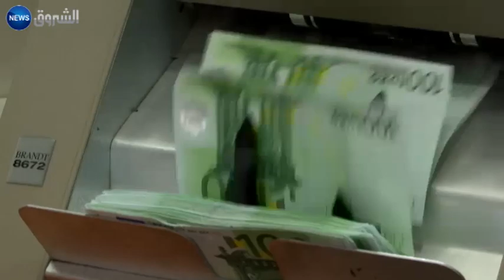بنك الجزائر عاجز عن توفير منحة سياحية كاملة والجزائريون مستاؤون